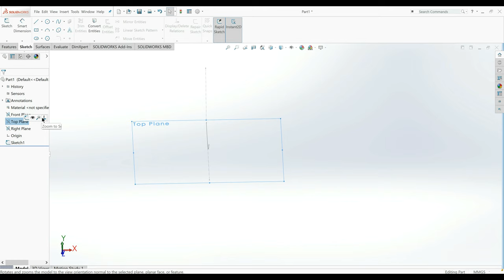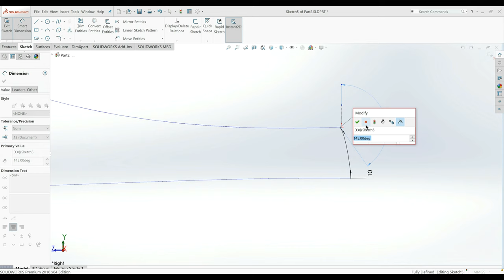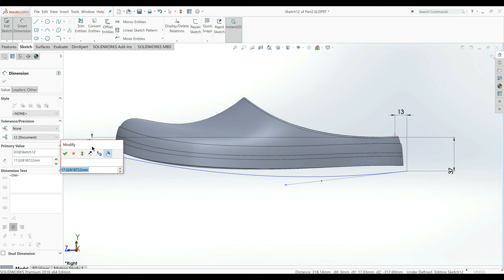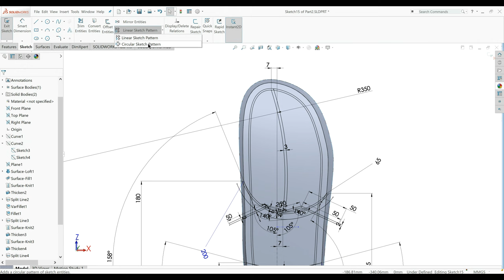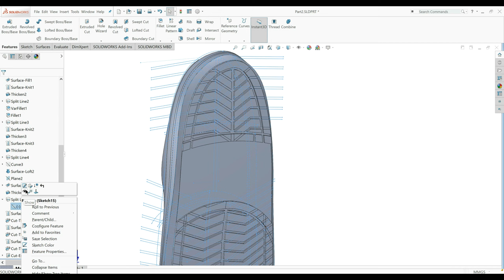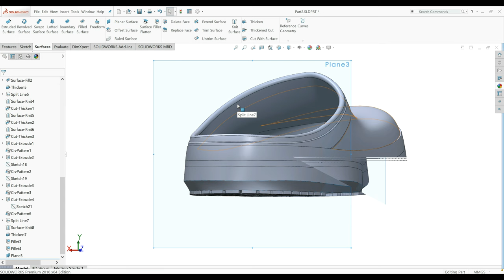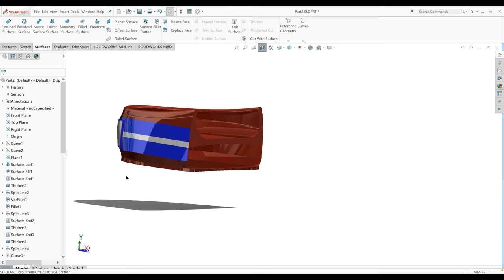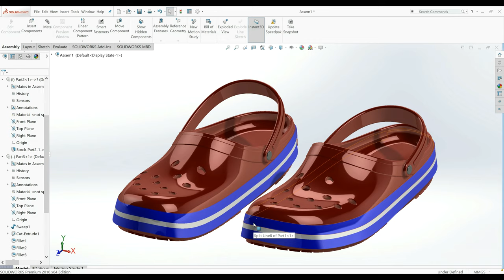Solidworks 2016 - Crocs shoe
This video shows how to make the Crocs shoe in Solidworks 2016.

The model is based on true dimensions (mmgs).